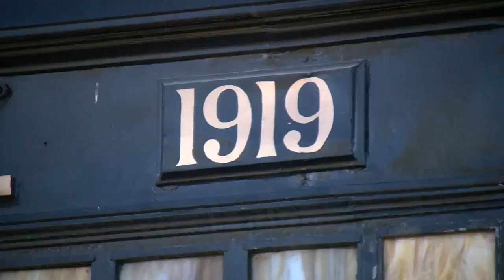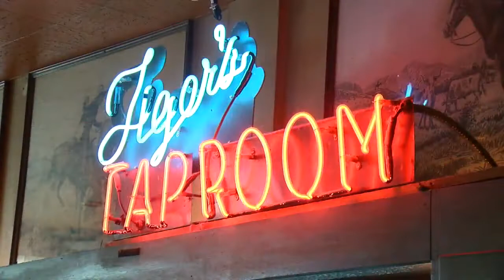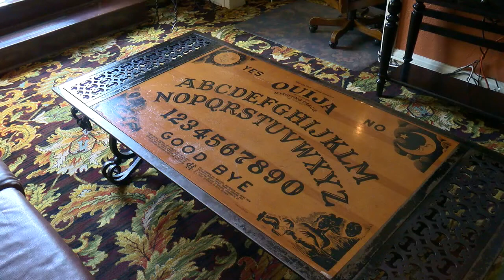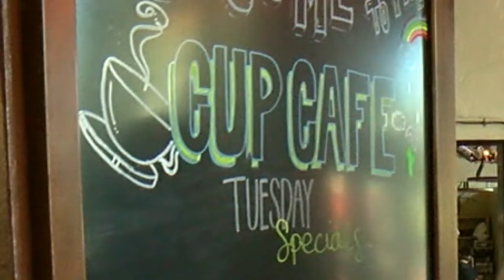A century in downtown makes Hotel Congress Absolutely Arizona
The iconic Hotel Congress in downtown Tucson will soon begin a year-long centennial celebration.